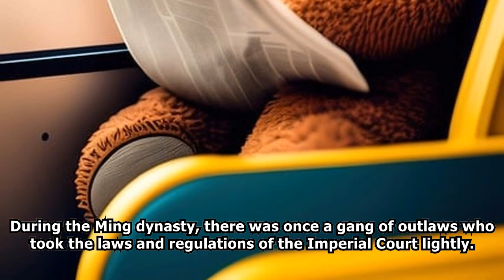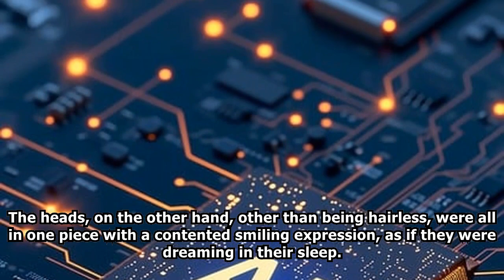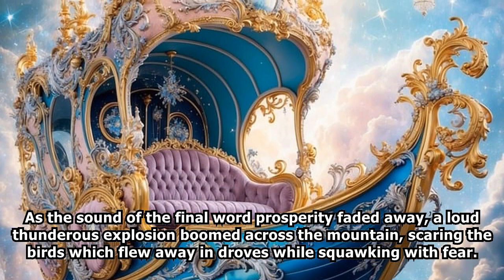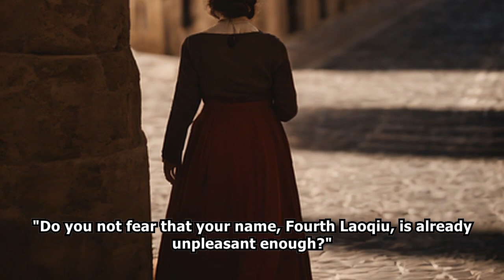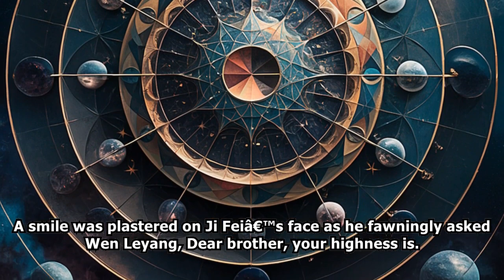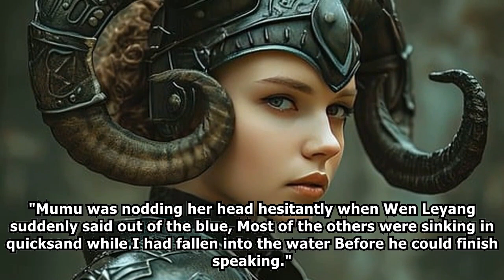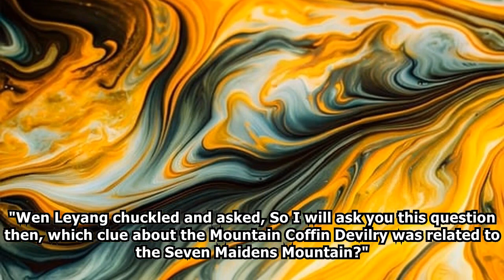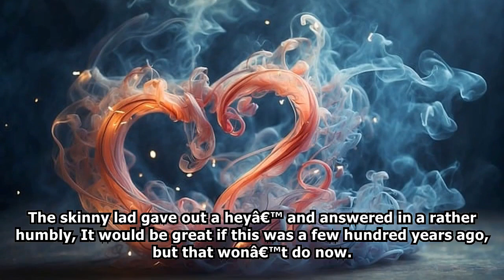XIANXIA: The Immortal's Poison /Part 1/ -Audiobook-